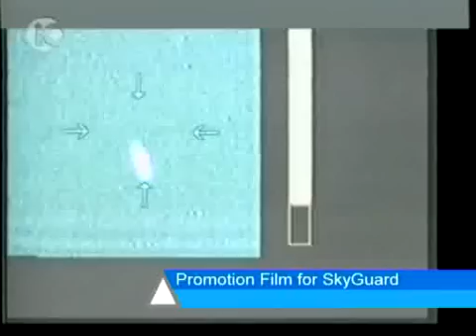Laser Against Kassam Rockets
As Kassam rockets continue to fall daily on Sderot, the defense forces are trying to come up with creative solutions to the rocket threats. One of them is a laser beam that was developed to track rockets upon launch and destroy them.